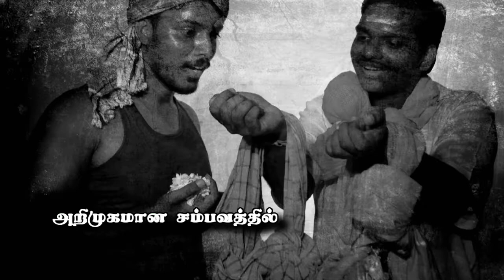KURINCHI - Theatre Marina - New Trailer 2019